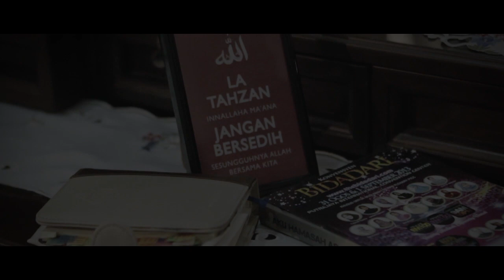The Bidadari 2013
Sebuah short film produksi Kantan Film Projekt/Crafted by Kantan untuk iMuslim ) sempena Konvensyen Bidadari 2013 Moga bermanfaat kepada ummah dan especially to our dear beloved muslimah :)

"Kerana wanita adalah madrasah pertama yang akan menformat generasi dunia"

Konvensyen Bidadari 2013, Bersama 13 Panelist Wanita dan 7 Panelist Lelaki.

Pelajari Ilmu Ilmu yang merangkumi

1. Keagamaan / Cara Hidup
2. Kewangan
3. Kesihatan
4. Kelengkapan Rohani dan Jasmani
5. Keibubapaan
6. Tips-Tips Hebat dari Insan-insan Hebat inshaaAllah.
7. Perkongsian Pengalaman dan Panduan dari Kejayaan Sirah
8. Menyelusuri Kisah Insan-insan hebat secara intensif bagi mengaplikasikannya pada diri dan keluarga serta masyarakat hari ini
9. Kesedaran dan penyediaan menginspirasikan Muslimah sebagai Pemangkin Kebangkitan Ummah.
10. Cara pendidikan diri dalam urusan untuk mendidik anak sebagai penyambung jariah generasi akan datang.

Bagaimana seorang Ibu dapat melahirkan dan mendidik serta membesarkan insan-insan hebat sepanjang zaman seperti Salahuddin Alayyubi, Umar Abdul Aziz, Asma', Khaulah Al-Azwar, Sultan Alfateh, kerana didikan mereka dari kecil bermula dari IBU dan BAPA mereka. InshaaAllah.

Cast:

Ika: Che Safra Sulaiman
Kak Aisyah: Nuhaa Sulaiman
Abg Amir: Khairi Che Sulaiman
Pemuda (cameo): Syahid Rosley

Krew:

Director/ Script writer: Syahid Rosley
Camera operator: Hidayat Jamalolail
Audio: Afiq Sazlan
Gaffer: Nazrul Haziq
Ast. Gaffer: Muhammad Edzfizal

Zain Bhikha - Special
Talib Al Habib - Light of the Dawn